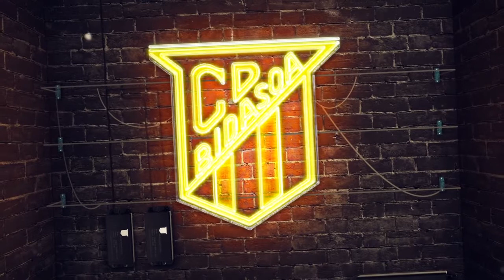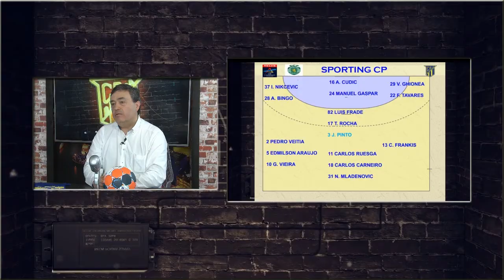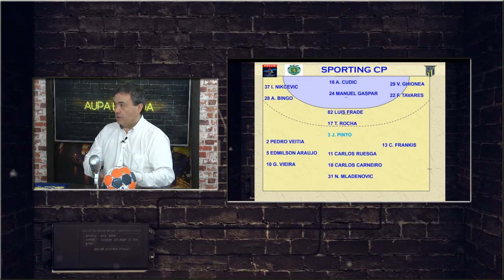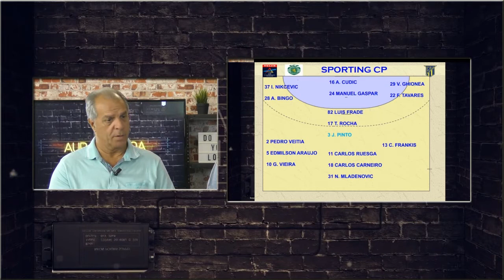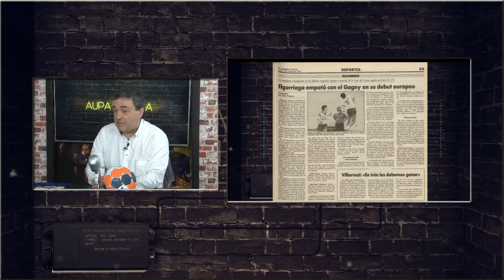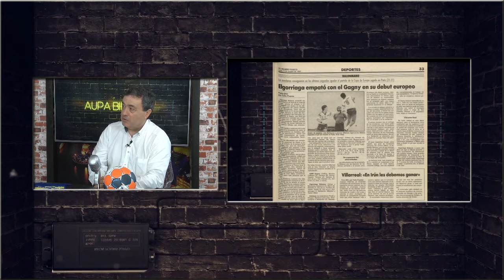AUPA BIDASOA I Javier Sesma